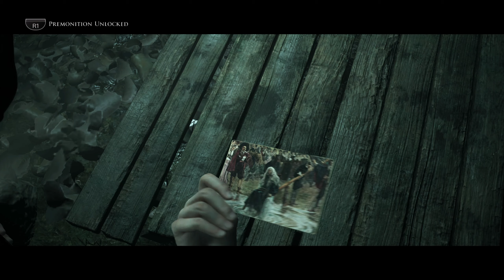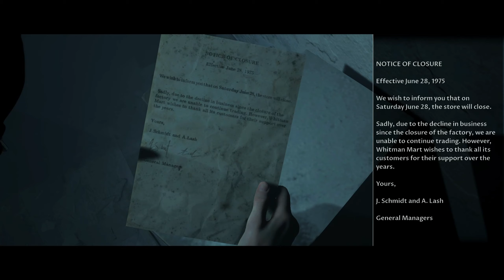Mikkomies: Little Hope suomeksi osa 4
Vandaali Andrew